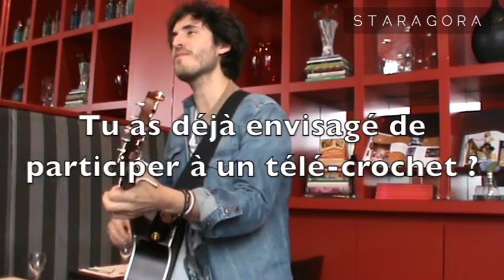Interview de Mickael Miro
Mickael Miro s'est confié à la caméra de Staragora. Il nous parle de sa carrière, de sa musique, mais aussi de son rêve le plus fou ou encore de son plus grand regret. Découvrez vite cette interview exclusive de Mickael Miro !